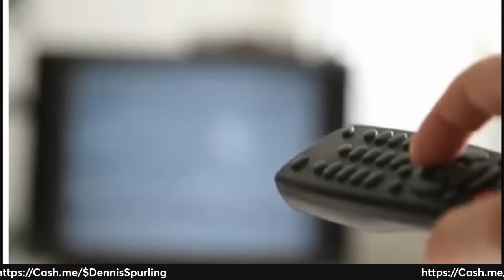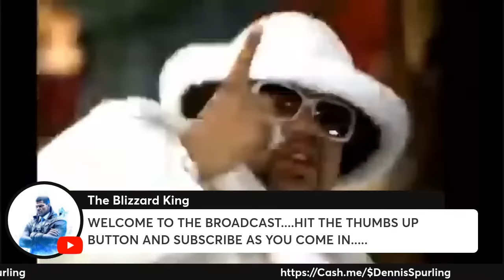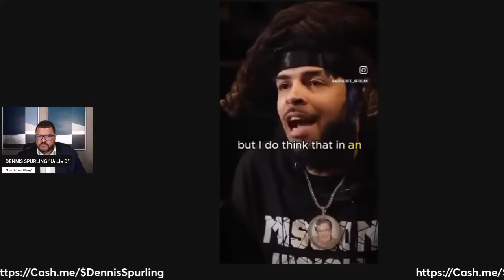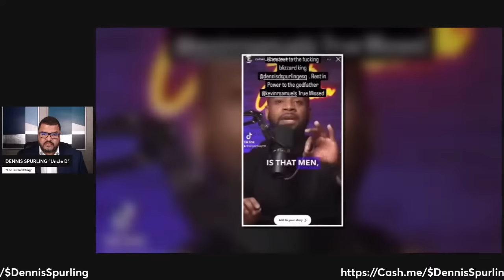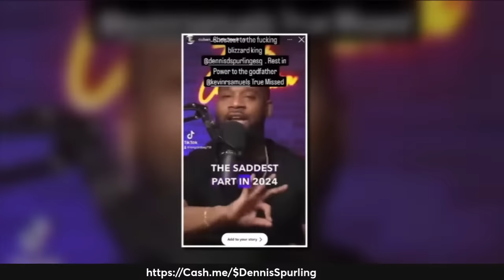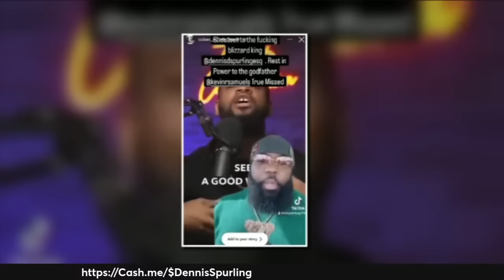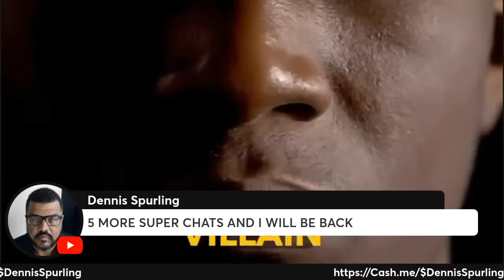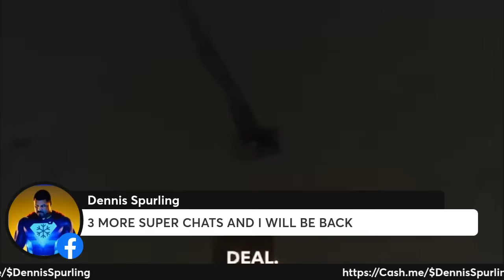Ending the Era of Educated Simps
The conversation underscores a pivotal shift in 2024 towards dismantling harmful stereotypes and behaviors that undermine men's worth, specifically targeting the culture of 'simping'—where men are criticized for overly deferring to women, often to their own detriment. It calls for a collective move towards empowering men, fostering an environment of mutual respect and growth between genders without resorting to derogation or unconditional defense of one gender over the other. The dialogue highlights the importance of rejecting divisive rhetoric and emphasizes accountability, personal growth, and the rejection of societal narratives that pit men and women against each other. It advocates for a balanced approach to gender dynamics, recognizing the flaws and strengths in all individuals, and the necessity of leading by example to inspire a future rooted in understanding, unity, and respect for both men and women.